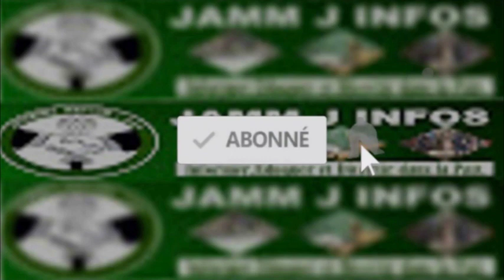143e Appel: Cambéréne aussi propre que...Le fils de Mandione Laye Sarr artiste lance un message fort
143e Appel: Cambéréne aussi propre que...Le fils de Mandione Laye Sarr artiste lance un message fort